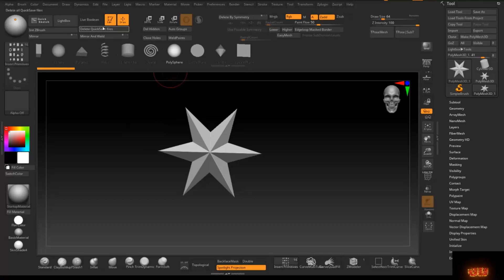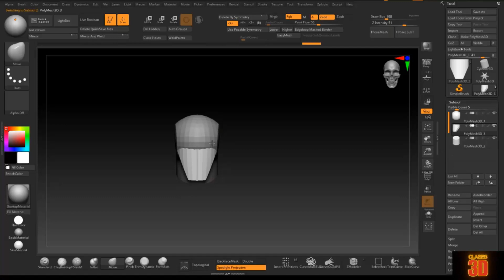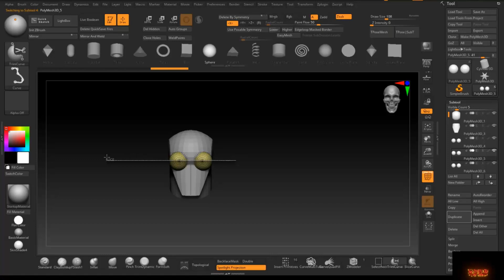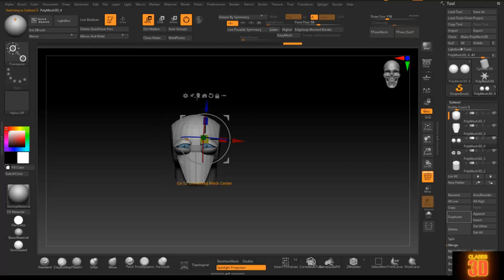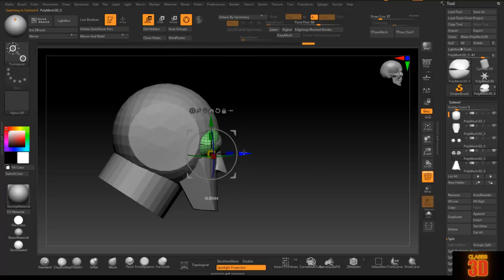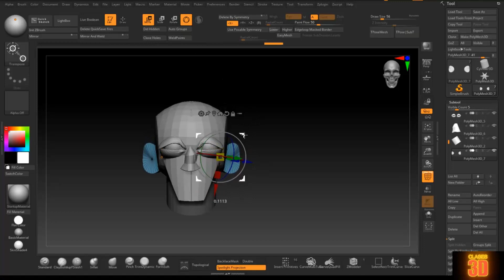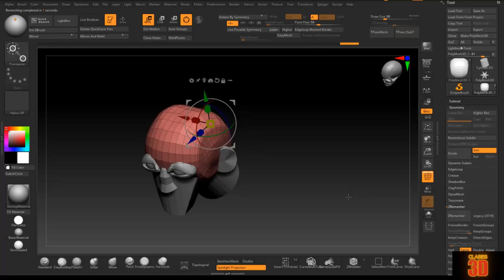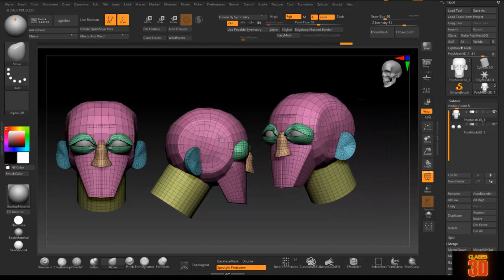Como hacer el BLOCKING para una cabeza 3d fácil y rápidamente en Zbrush 2021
En este nuevo vídeo veremos como hacer un blocking básico de una cabeza usando primitivas y herramientas básicas, luego puede convertirse luego cualquier personaje y de hecho la usaremos en el primer reto de este 2021
Si quieres contactar conmigo puedes ir a:
- También os animo a que forméis parte del Grupo de Facebook de clases3d, ahí podéis también poner vuestras dudas, trabajos, tutoriales, tenemos retos y más cosas